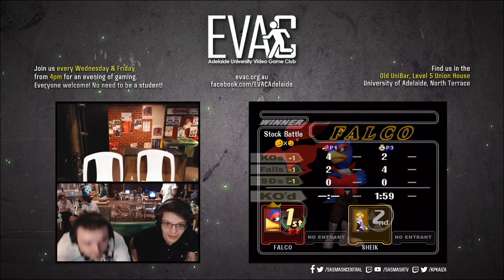EVAC 4/10/19 - SSBM - Kaiza (Falco) vs Flow Rats (Sheik) - Grand Finals